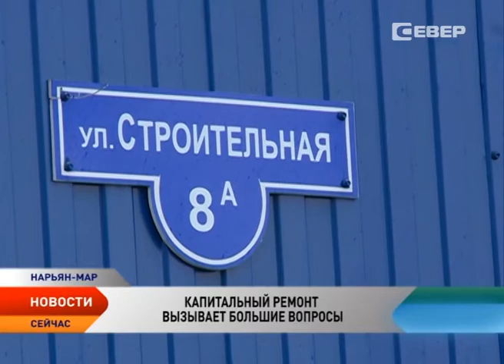Эксперты ОНФ провели в Нарьян-Маре заседание рабочей группы «Качество жизни»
Эксперты ОНФ из Москвы провели заседание рабочей группы «Качество жизни». Участие в ней приняли представители окружной и городской администрации, жильцы многоквартирных домов и активисты регионального штаба ОНФ. В рамках встречи были озвучены принципиальные решения, которые столичные фронтовики не намерены замалчивать, или просто оставить на бумаге.